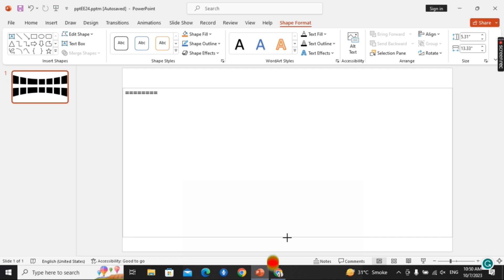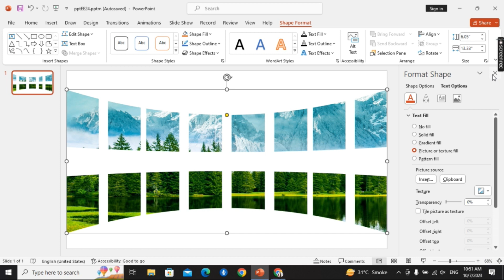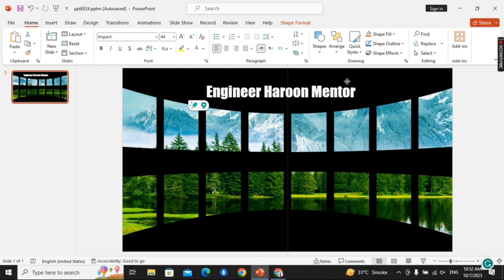Professional PowerPoint Slide || Quick Design || Tutorial